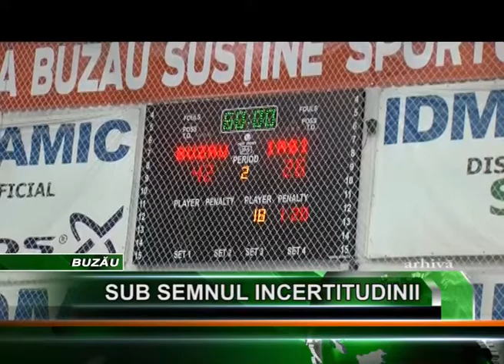SUB SEMNUL INCERTITUDINII